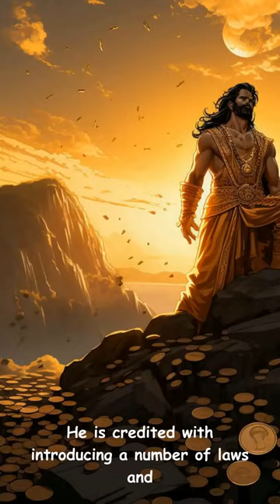Chandragupta Vikramaditya: A Short Animated Biographical Video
Chandragupta Vikramaditya was a great Indian ruler who achieved many feats of political and military success during his reign.